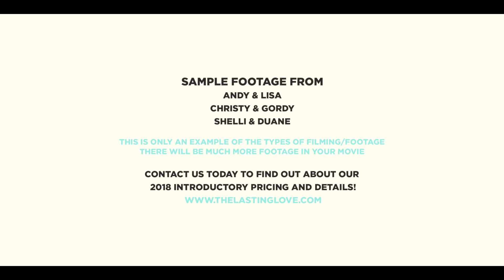Lasting Love Studios - Wedding Sample Footage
This is the first of a highlight film showing a few examples of our wedding videography. Final products will come with professional audio, aerial (drone) footage when possible. multiple angles and full HD footage.